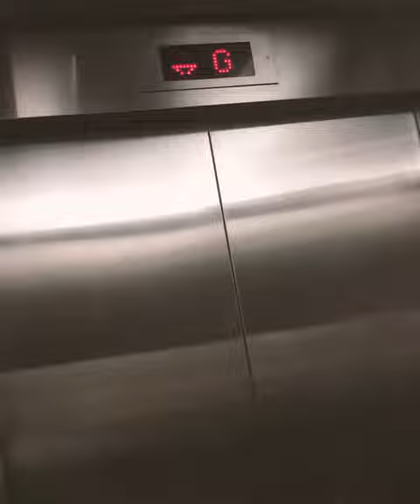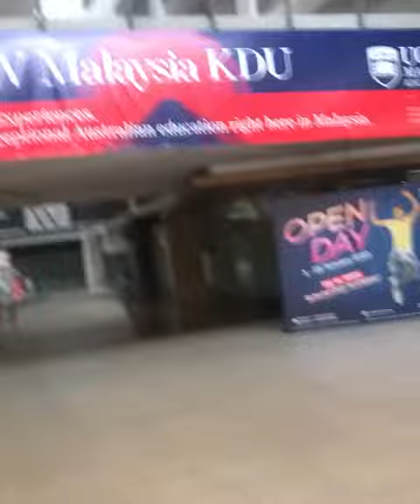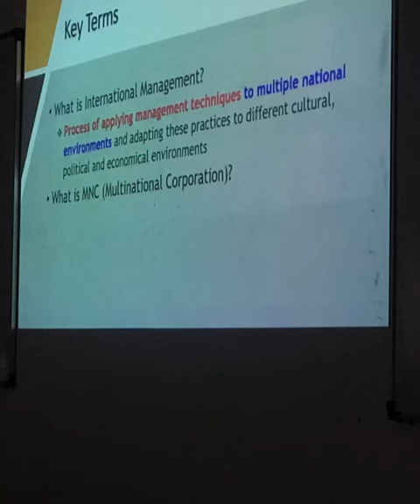UOW KDU University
Been a while since we had physical classes decided to film myself getting ready for a lecture after a very long time. Got used to always being in my pajamas